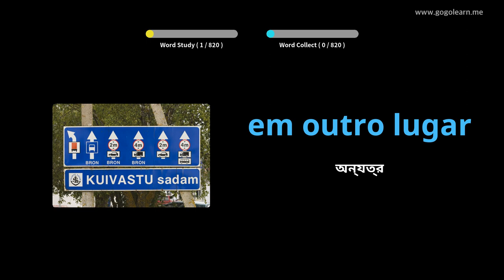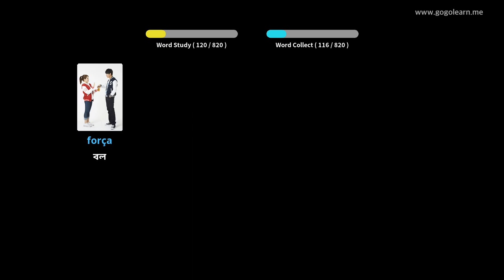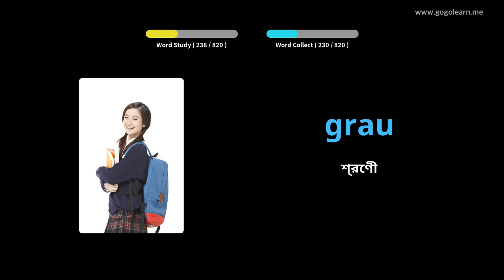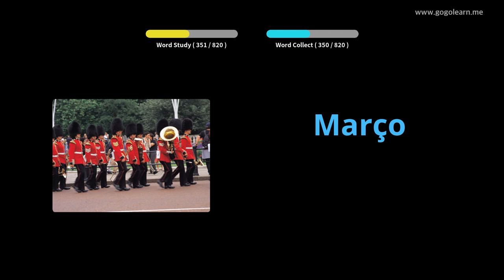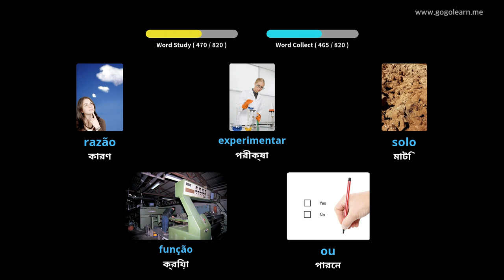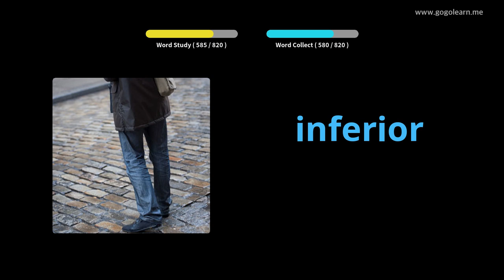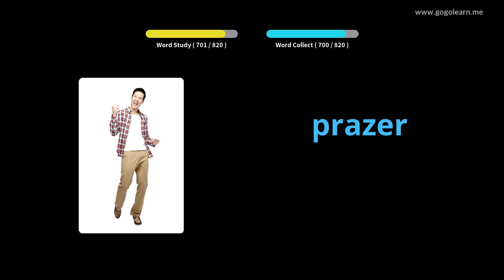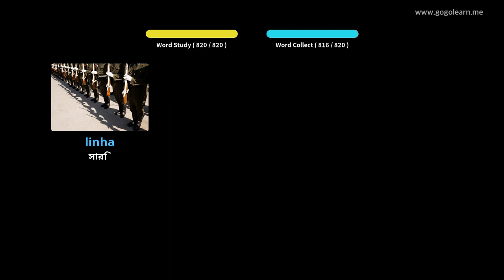পর্তুগিজ শব্দভাণ্ডার মধ্য বিদ্যালয় | Golearn